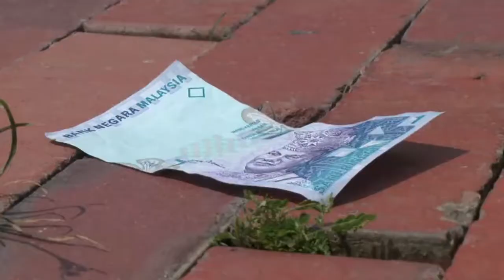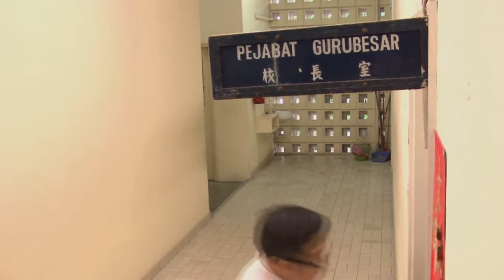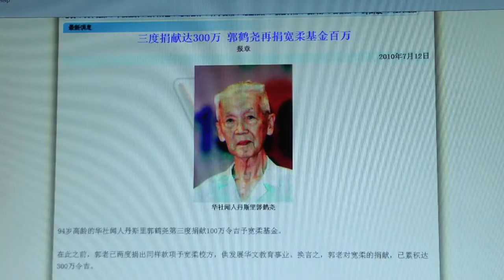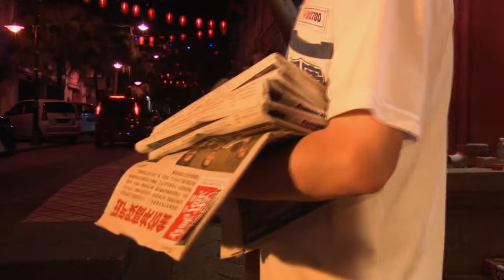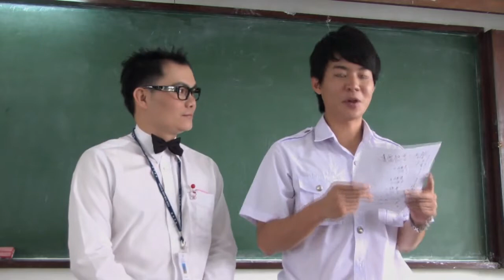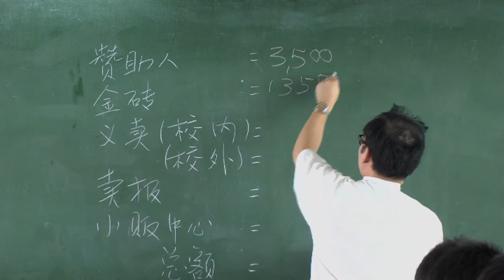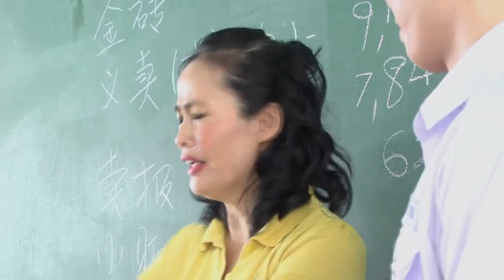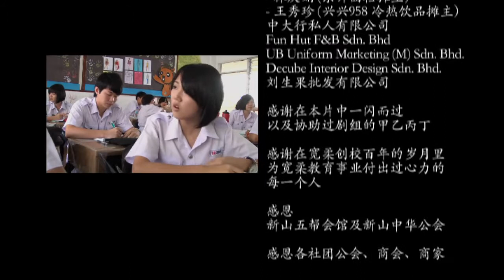一块钱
这可能是马来西亚独有的风景。百年来，华文学校靠着民间的力量，一点一滴建立起来；为校筹款，几乎是华校生生活教育的一环。然而我们发现，筹款背后的意义已经渐渐模糊了……

我们知道”筹款”是华校传统，但传统不能仅仅只是习惯。我们听见学生说：”老师说要筹款，我们就去筹啰！”我们甚至也听到来自社会的声音： “现在的学生啊，捐给他1块5块，还嫌少！

我们能够理解”比赛”是学生筹款的动力来源，但它岂能成为这个关于牺牲与奉献的故事的主轴？一块钱也是钱；每一块钱对学校来说，都很重要。就从《一块钱》开始，我们带大家回到筹款的根本，思索每一块钱的价值。

故事大纲
一位懵懂的代课老师，踏入正策划年度校庆筹款的独中，与同学们闹出种种笑话、矛盾与冲突。筹款过程犹如人生教室，接二连三的打击，老师与同学们一起面对、 克服，从而牵引出社会人士、老师与同学们之间的真挚人性与情感交流……